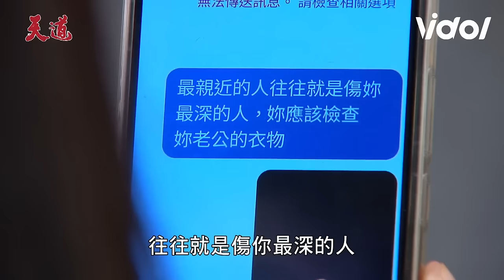天道／哇勒？凱鴻承認罪刑超強躲門後偷聽👂如琪做傳播遭追債智瀚救美慘潑一身濕｜天道 Fight For Justice｜三立娛樂星聞